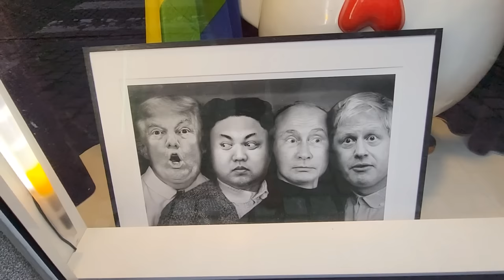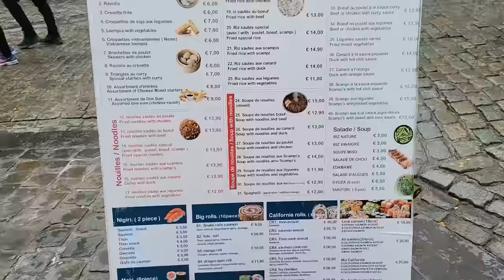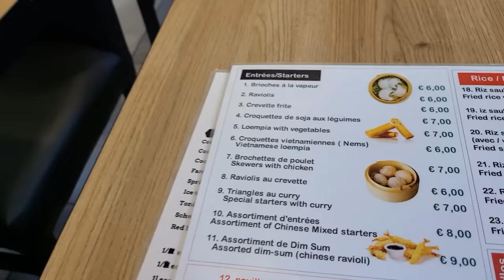Brussels city tour part 2, Belgium, Yummy Japanese food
Brussels city tour,  Belgium
Brussels is the capital of Belgium and of Europe. I've walked around the city with checking any maps, then..I've found a very good Japanese restaurant..

Copyright: Dutch way of life
Zalo: GiaLinh Tran